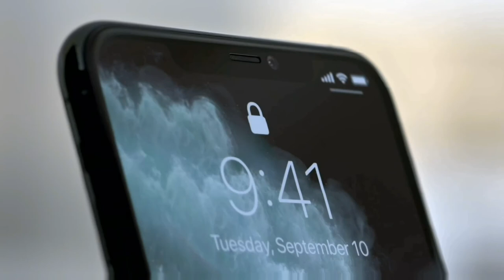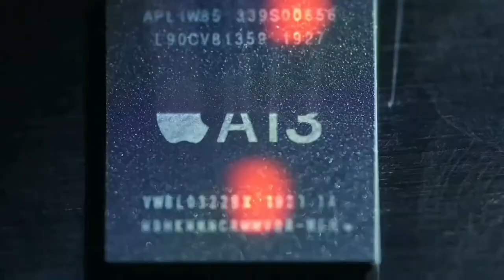What is gfx tool | How gfx tool works | Does gfx tool safe | gfx tool for pubg | gfx tool id banned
➡তো নিচে আমার ফেসবুক ইনস্টাগ্রাম আর আমার গুষ্টির আইডি দিচ্ছি যাতে তোমরা আমাকে ভালোভাবে চিনতে পারো 😋😋😋

❤So on this channel i want to make tech video with fun.I try my best for that and my best alaways gone better❤

➡Video Credit
(1)Apple
(2)PUBG
🔥Please Don't Go for A YouTube strike🔥
            (shajibsrkr@gmail)
     Let me know i Will delete the video
➡For any objection :(shajibsrkr@gmail)
         Thank You Very Much NCS

.আশা করি ভিডিও 1B লোকে দেখবে কী বল.